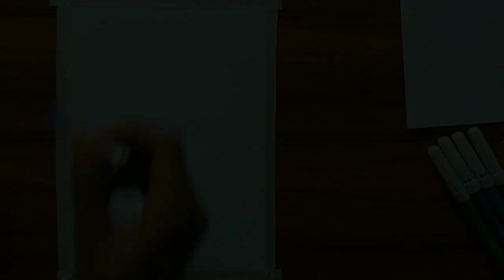Oil Pastel Drawing || Boat ocean drawing with oil pastel